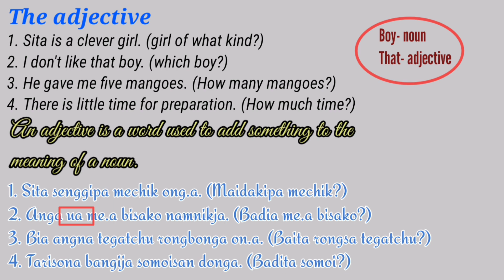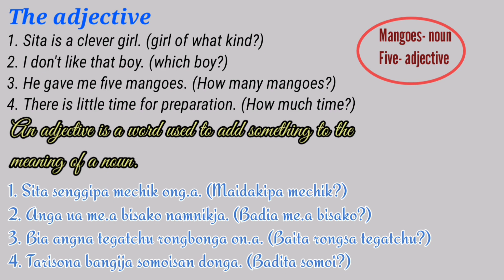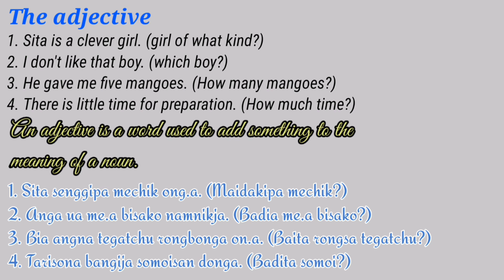The Adjective | A.chik ku.chi name talata.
Welcome to Lewis English Grammar. In this channel we can learn English Grammar which is taught mainly in Garo dialect. For the last 8 months this channel has become the source of knowledge for many Garo people.

Do you want to learn English Grammar online?
Yes! here you are.